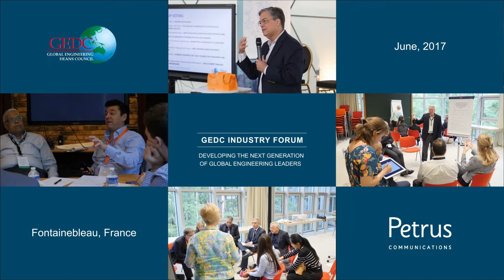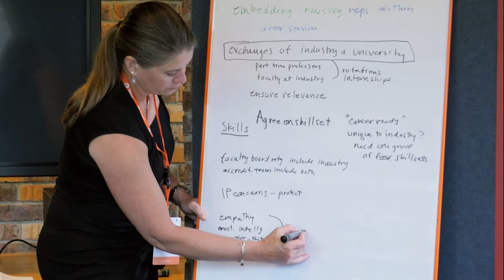GEDC Industry Forum - Developing the next generation of global engineering leaders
Over 3 days, the first Global Engineering Deans Council (GEDC) Industry Forum provided global industry, HR, and academic leaders a platform to exchange, learn, and share ideas about how to collaborate to best develop the next generation of engineers. Invited delegates from global companies and innovative SMEs, along with engineering Deans from around the world came together to share knowledge, network and identify partnership and collaboration opportunities.